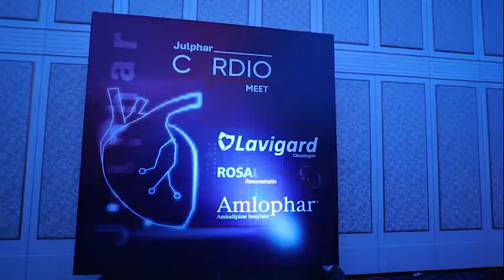Julphar Cardio Meet | لقاء أطباء القلب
Julphar holds the Cardio meet in Dubai.
As part of its continuous efforts to promote and share best practices with the local healthcare community, Julphar was pleased to invite several cardiologists from the UAE to attend the Julphar "Cardio meet" held on the 12th of January, 2022, at the Palazzo Versace Hotel in Dubai to discuss "The Role of Clopidogrel in Clinical Protection."
جلفار تُنظم لقاء أطباء القلب في دبي
انطلاقاً من جهودنا الرامية إلى تعزيز سبل التعاون مع القطاع الصحي في الدولة، تشرفت جلفار بتنظيم لقاء "أطباق القلب" بحضور عدد من أطباء القلب الرائدين في دولة الإمارات وذلك يوم الثاني عشر من يناير 2022 في فندق بالازو فيرستشي في دبي، حيث جاء اللقاء تحت عنوان "دور كلوبيدوجريل في العناية بمريض القلب".